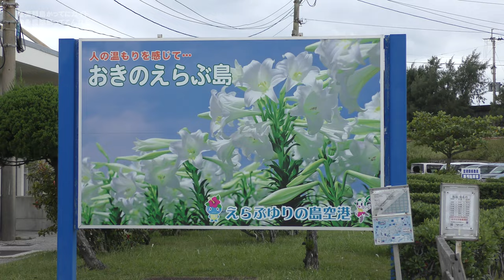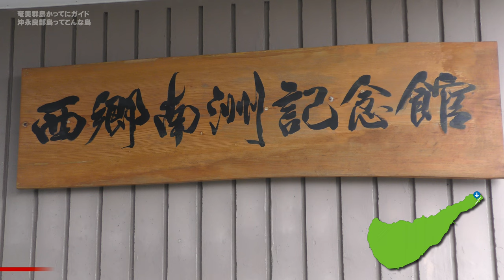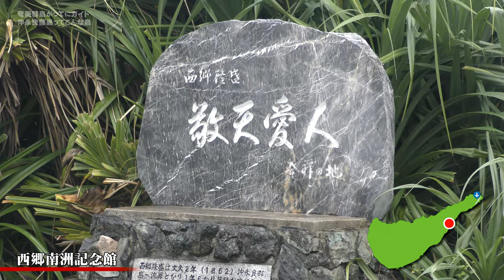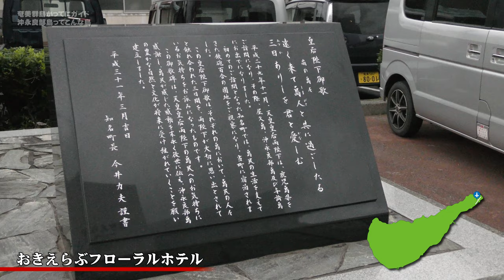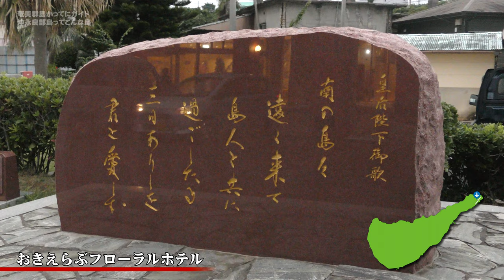【沖永良部島】旅する前に見る動画！旅行が失敗しないために必見！